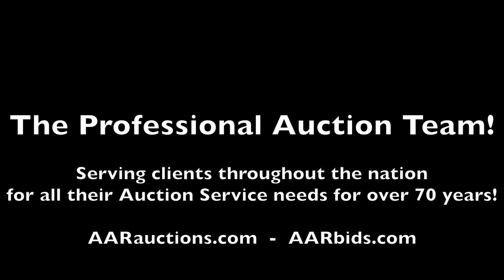2008 Ford F-350 Super Duty for sale at auction.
Now open for bidding in the Town of Poughkeepsie Surplus Auction Ending 11/14 is a 2008 Ford F-350 Super Duty.